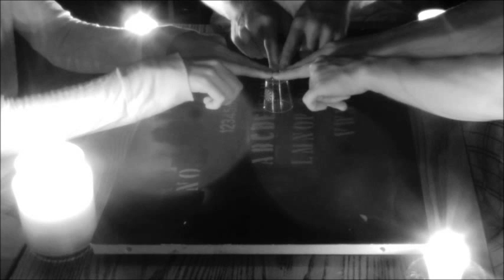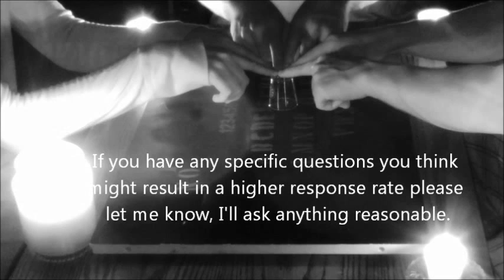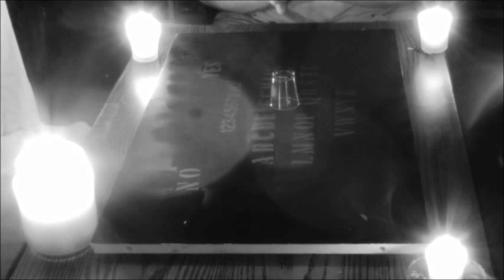Ouija / Spirit / Talking board September 1st 2013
Blog - being phased out, no new updates.

If you want to send me any cursed objects, good luck charms, enchanted items, etc the address is below.
Xroommod
49048 East 168th Street
Norborne, MO 64668

Keep the suggestions and ideas coming peers! As always let me know any and all critiques.
This was suggested by Adam Plourde

I also think it gives a good example as to what the night vision looks like with candle light, this was even without the IR lamp, only the camcorders built in IR illuminator which usually only illuminates about 4.5 feet away.